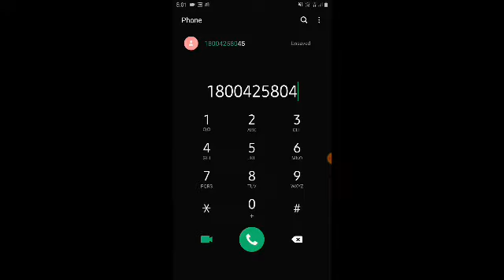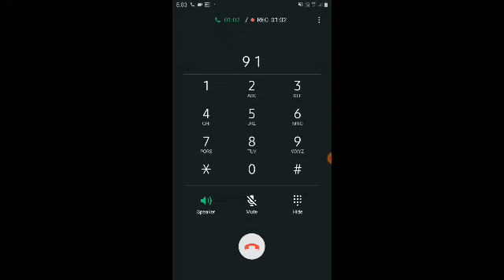dell customer care number | [India] - आंनलाइन सर्विस किसी प्रकार की दिक्कत काल करें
Aaj kis video mein Maine bataya Hai Dell company ka customer care ka number jisse baat karke aap apni online service ke liye call kar sakte hain ya aap apne computer laptop desktop kisi ke bare mein koi setting ke bare mein koi bhi Jankari Le sakte hain ya dell ka aap Koi product use karte hain Uske bare mein koi dikkat a rahi hai to is per call kar sakte hain apni samasya ka Samadhan kar sakte hain